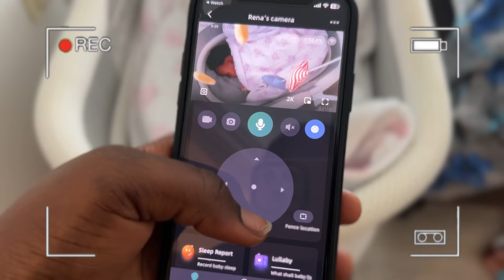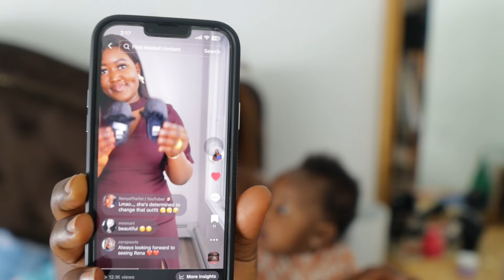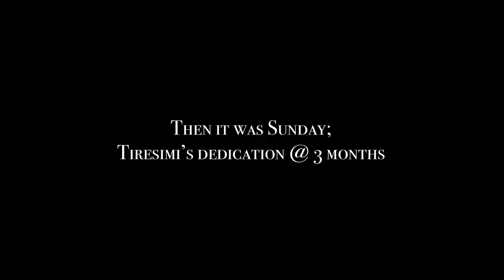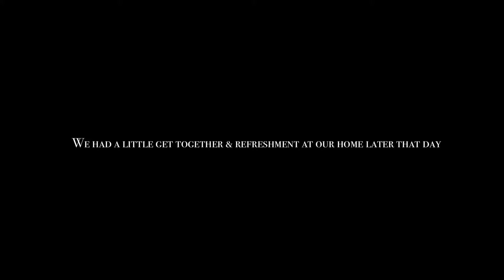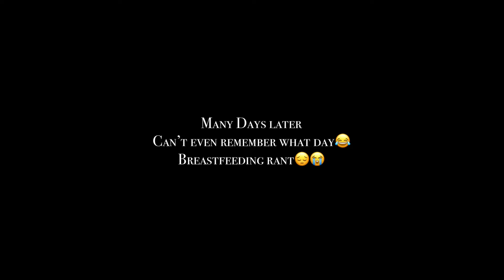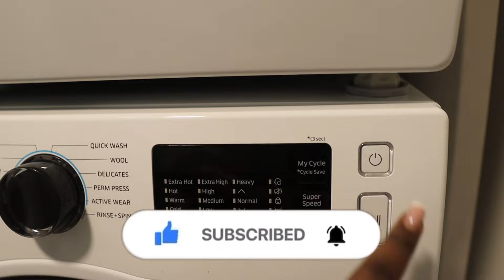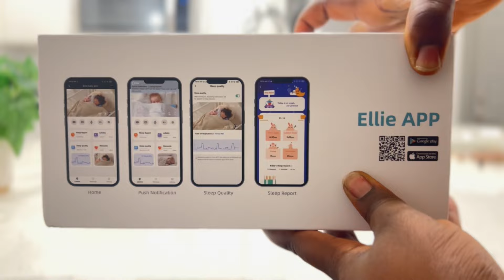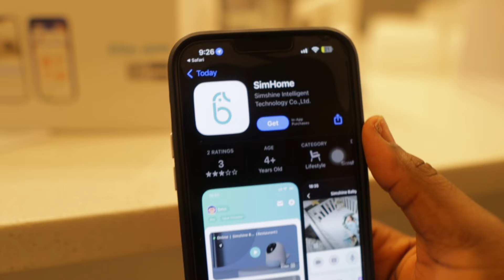VLOG:My parents are here|Baby Dedication|Meeting their grandchild|Girls massage FT Elliebabypro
Hi there ♡
Filming

My exclusive link for discount of $60 off on the Elliebabypro camera